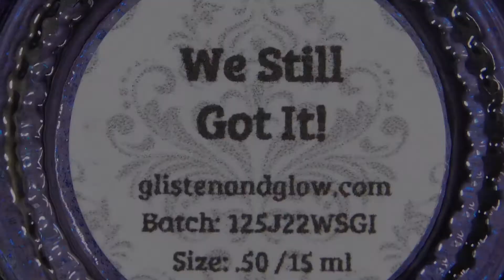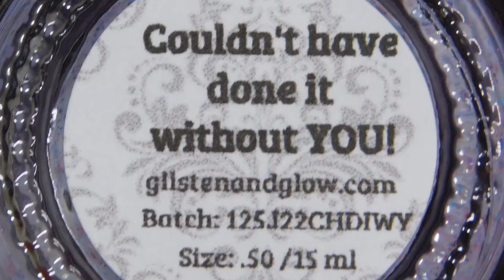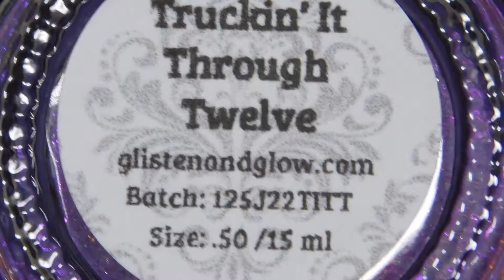Glisten & Glow ~ 12th Anniversary Trio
*These polishes were provided for review